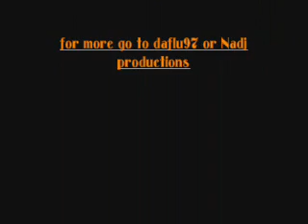Back Block Crew episode 5 bad idea part two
This aint no Boondocks, this aint no Soulja Boy cartoon. This is Tha Back Block. The next chapter to episode 4, were they now find themselves locked up from they bad doing